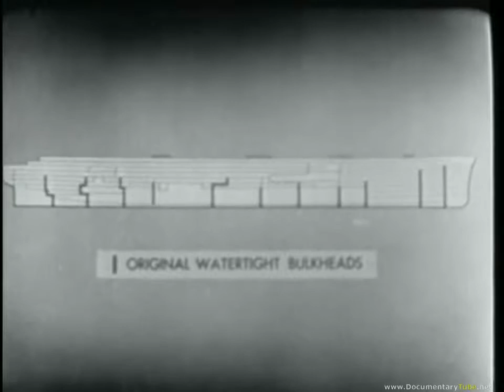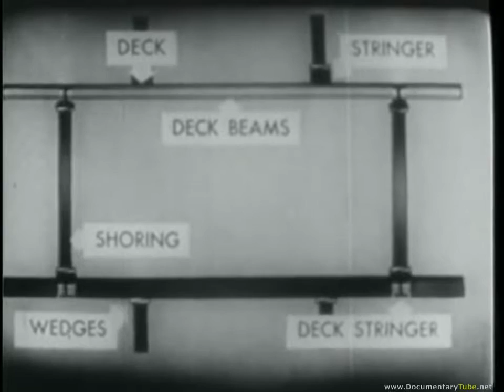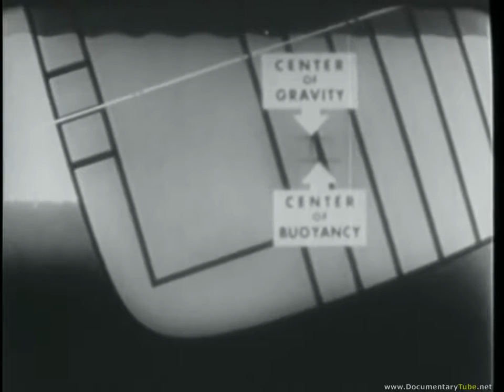The Most Powerful Steam-Electric Ship Ever Built: The SS NORMANDIE (720p)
This educational video shows the ship SS Normandie, the most powerful steam turbo-electric-propelled passenger ship ever constructed, was an ocean liner built in Saint-Nazaire, France, for the French Line CGT and it entered service in 1935 as the largest and fastest passenger ship afloat

The great design and lavish interiors led many to consider her the greatest of ocean liners but it was not a commercial success, it therefore needed constant help from the governments, high subsidies to continue to operating as the flagship. The SS Normandie completed 139 westbound transatlantic crossings from Le Havre to New York. The SS Normandie held the "Blue Riband" Prize for the fastest transatlantic crossing at several points during her service career, the RMS Queen Mary at this time was her nemesis.